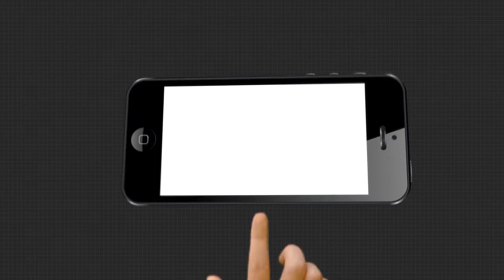ପୁଣି ଆମ୍ବୁଲାନ୍ସ ଅବହେଳା ନେଲା ଜୀବନ | Covid19 Effect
ରୋଗୀ ଛଟପଟ ହେଉଥିଲା, ହେଲେ ମେଡିକାଲ ନେଲା ନାହିଁ ଆମ୍ବୁଲାନ୍ସ । ସେମିତି ଘର ବାରଣ୍ଡାରେ ପଡି ରହିଲା ରୋଗୀ... ଶେଷରେ ପରିବାର ଲୋକଙ୍କ ଆଗରେ ଜୀବନ ହାରିଦେଲେ...ଏଭଳି ଅଭାବନୀୟ ଦୃଶ୍ୟ
ଘଟିଛି ଗଞ୍ଜାମ ଜିଲ୍ଲ ବ୍ରହ୍ମପୁର ପ୍ରହଲ୍ଲାଦନଗରରେ...